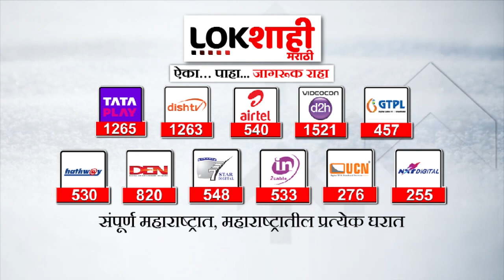Maharashtra Monsoon Update : चक्रीवादळामुळे मान्सून पुन्हा लांबणीवर, हवामान विभागाने वर्तवला अंदाज